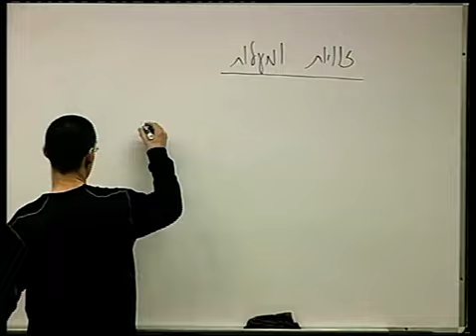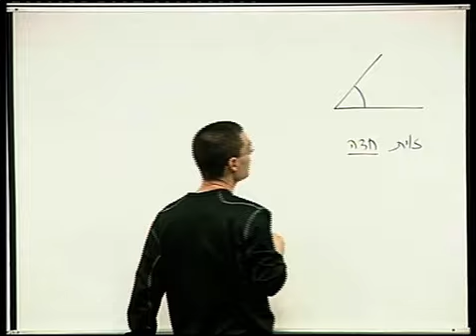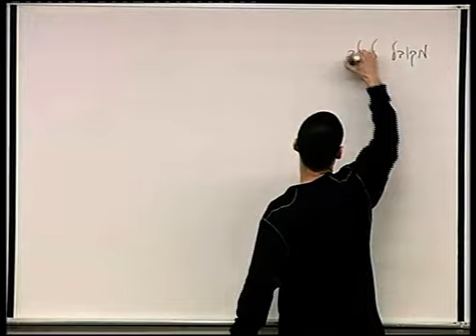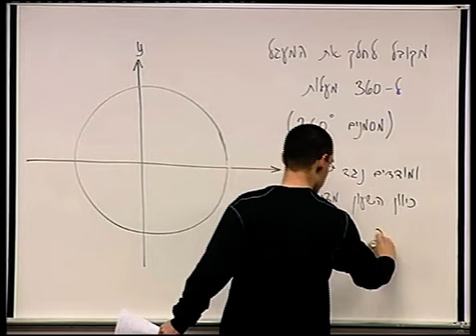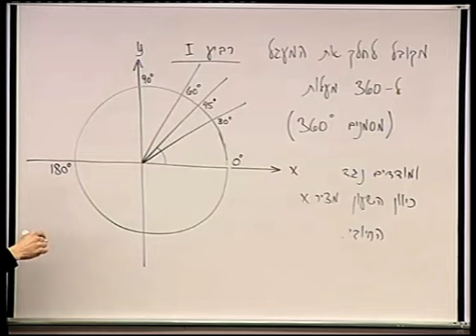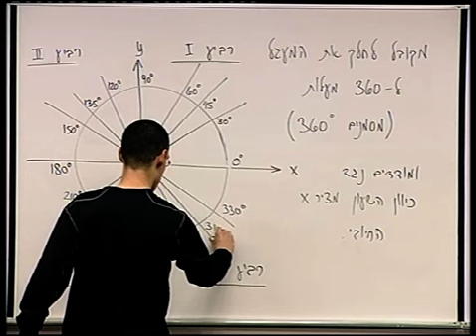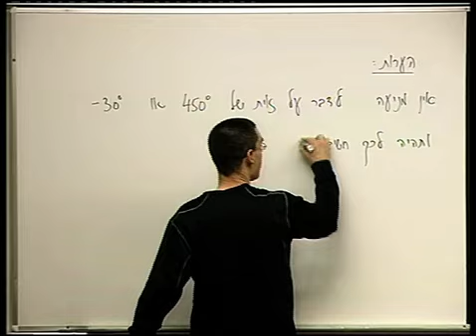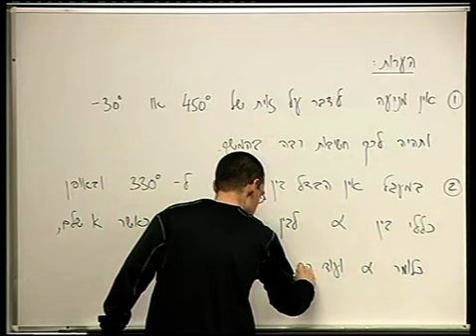טריגונומטריה - 2 - זוויות ומעלות